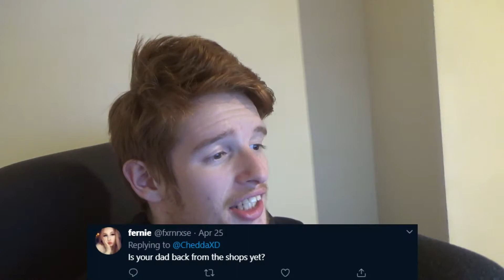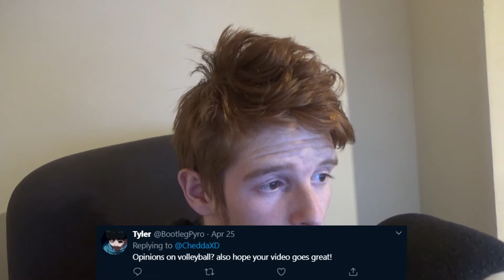Q&A | MY DAD COMES BACK?!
Enjoy the Q&A everyone!